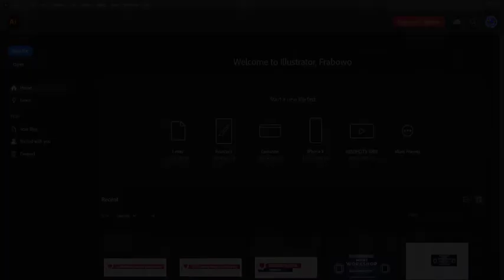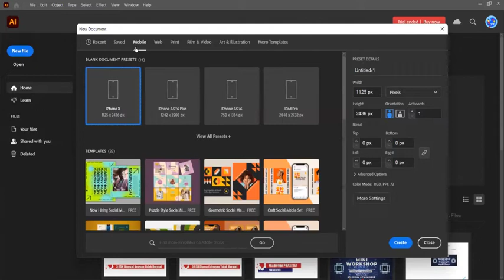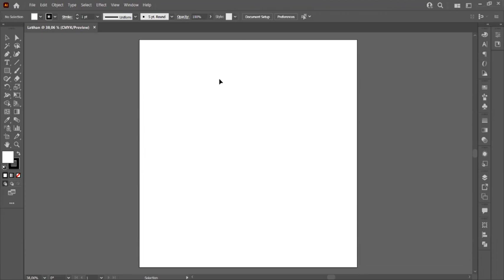Tutorial Adobe Illustrator | Part 1